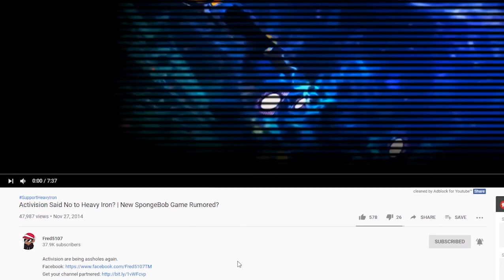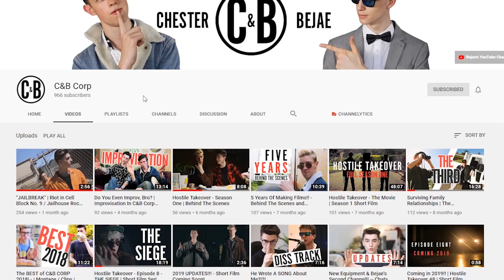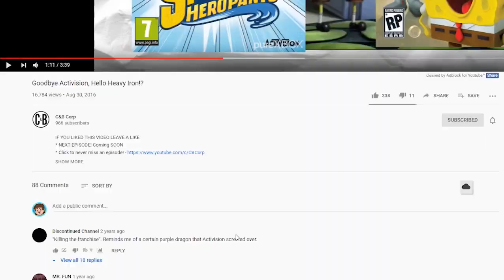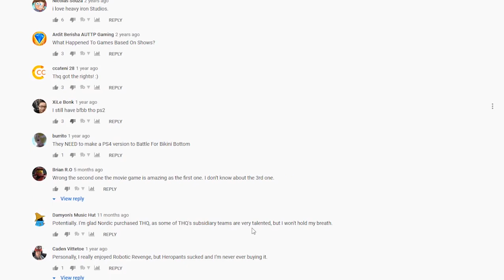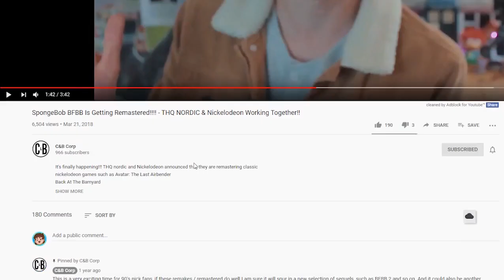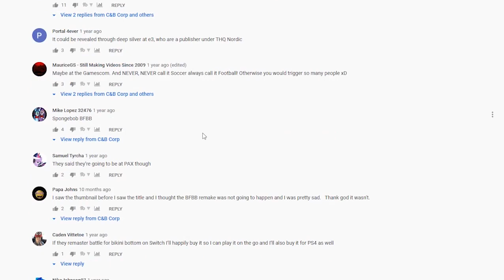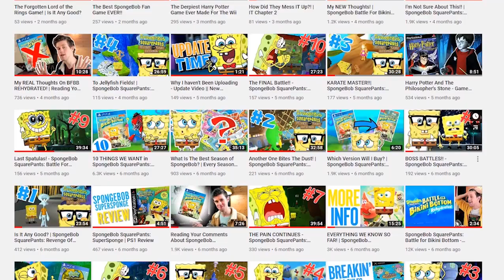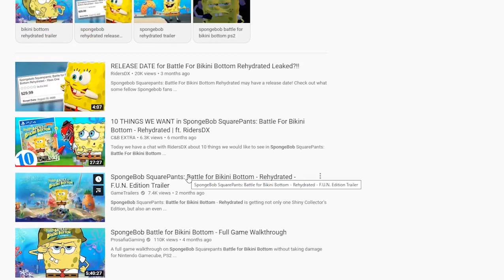The History of SpongeBob: Battle For Bikini Bottom - Rehydrated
As the decade ends I thought it was a good time to look back over my history of covering SpongeBob SquarePants Battle for bikini bottom Rehydrated from 2014 when it was little more than rumored all the way up to 2019. Back before there was THQNordic!